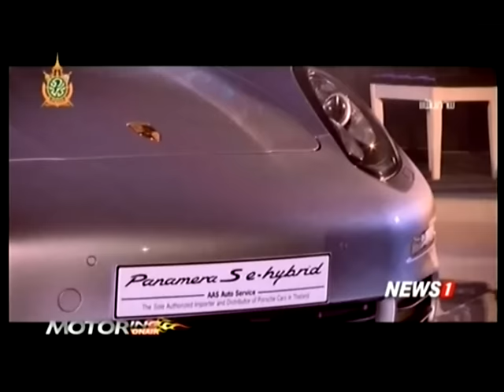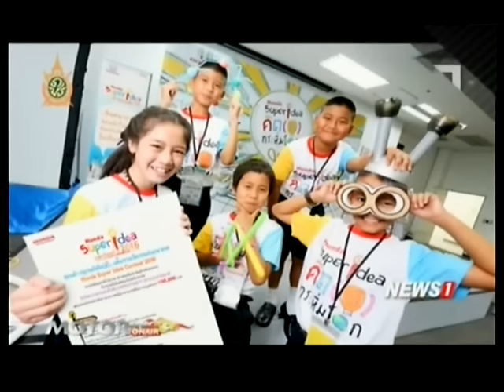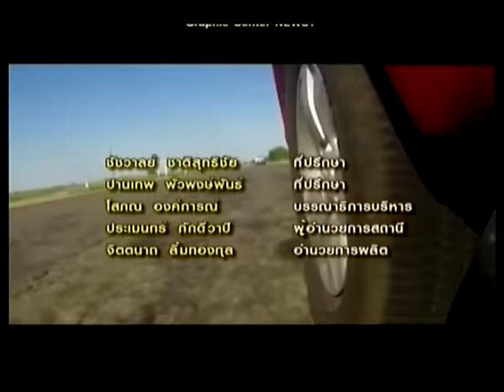Motoring Onair "เอเอเอส ฉลองเปิดตัว ปอร์เช่ พานาเมร่า ใหม่ มอบส่วนลด" ช่วงที่4 09/07/2016